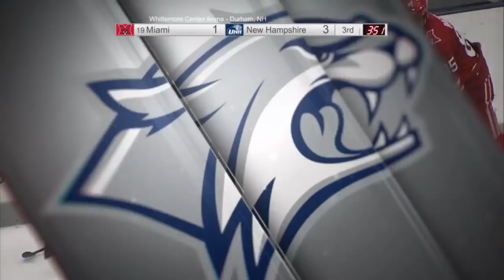NCAA Men's Hockey: UNH vs. #19 Miami 11/24/18 7 p.m.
The Wildcats host Miami at the Whittemore Center.